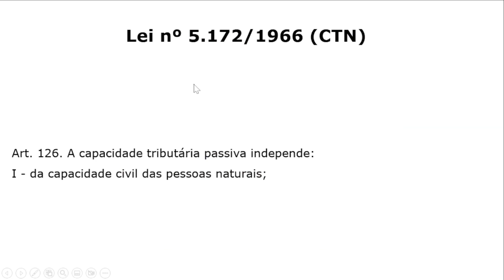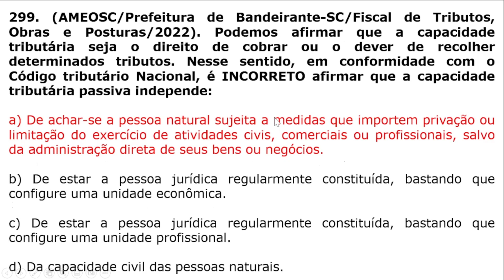#299 - Legislação Tributária - Código Tributário Nacional - Capacidade Tributária Passiva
Questão da AMEOSC sobre Capacidade Tributária Passiva,

Concurso da Prefeitura de Bandeirante - SC, realizado em 2022,